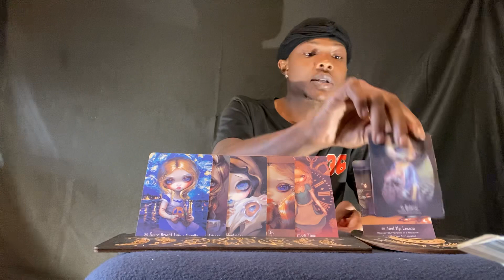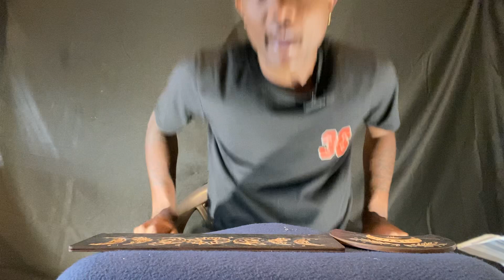CAPRICORN ♑️ “ ITS TIME TO LET GO OF THEM MENTALLY, YOU ARE HOLDING ON TO THIS PAIN”